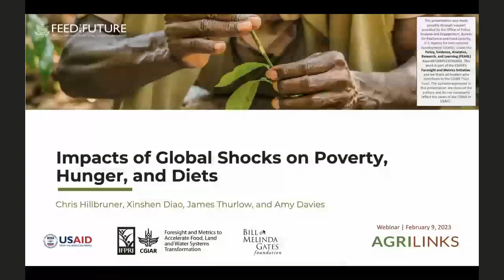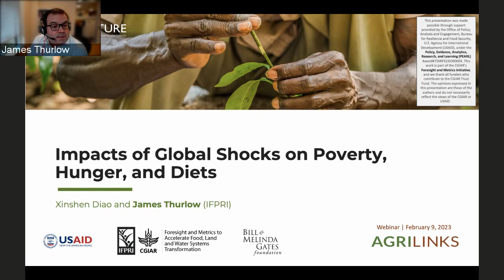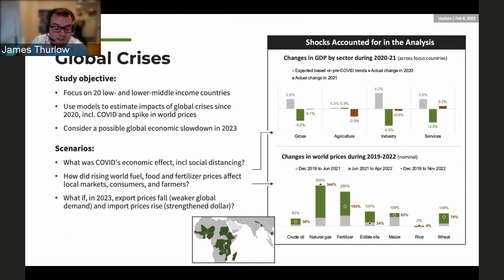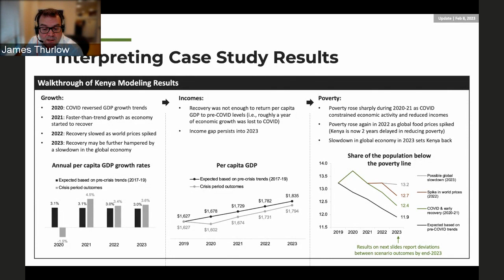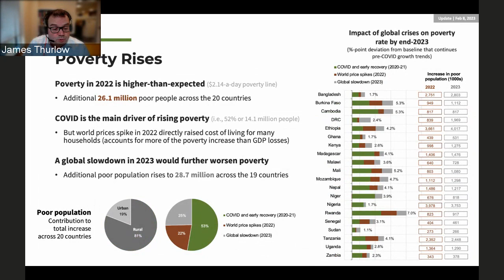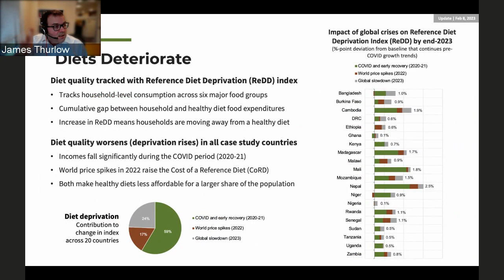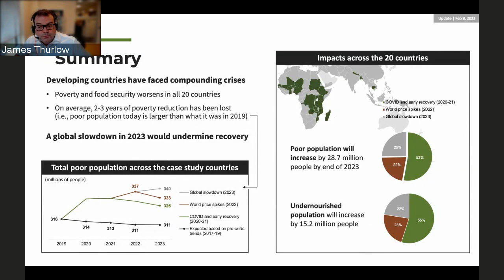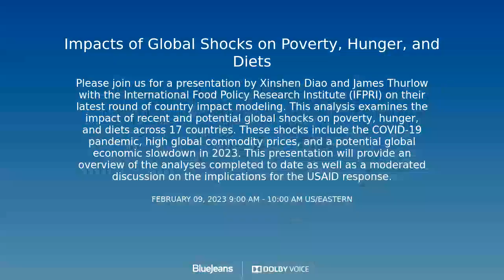Impacts of Global Shocks on Poverty, Hunger, and Diets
A presentation by Xinshen Diao and James Thurlow with the International Food Policy Research Institute (IFPRI) on their latest round of country impact modeling.

This analysis examines the impact of recent and potential global shocks on poverty, hunger, and diets across 17 countries. These shocks include the COVID-19 pandemic, high global commodity prices, and a potential global economic slowdown in 2023.

This presentation will provide an overview of the analyses completed to date as well as a moderated discussion on the implications for the USAID response.